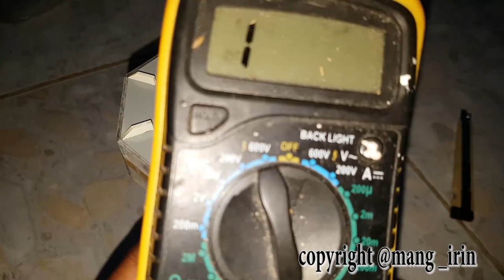TUTORIAL MAKE ATC TOWER HAMBURG LIKE A WUNDERLAND HO SCALE PART 1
TUTORIAL MAKE A ATC TOWER HAMBURG LIKE A WUNDERLAND PART 1

FROM ACRILIC

This is a list of extant towers that fulfill the engineering definition of a tower: "a tall human structure, always taller than it is wide, for public or regular operational access by humans, but not for living in or office work, and are self-supporting or free-standing, which means no guy-wires for support."[1][2][3] The definition means the exclusion from this list of continuously habitable buildings and skyscrapers as well as radio and TV masts. Also excluded from this list because they are not designed for public or regular operational access are bridge towers or pylons, chimneys, transmission towers, sculptures and most large statues and obelisks.

Towers are most often built to use their height for various purposes and can stand alone or as part of a larger structure. Some common purposes are for telecommunications, and as a viewing platform.

The Tokyo Skytree, completed in February 2012, is 634 m (2,080 ft), making it the tallest tower, and second-tallest free-standing structure in the world.[4][5][6]